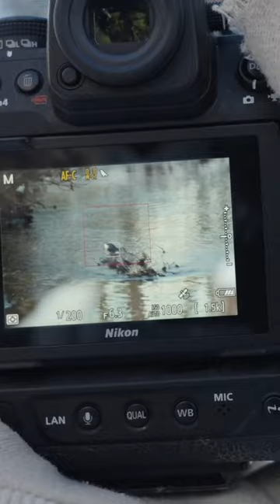2 Days of Winter Bird Photography - Dipper, Gear and Campfire in Snow